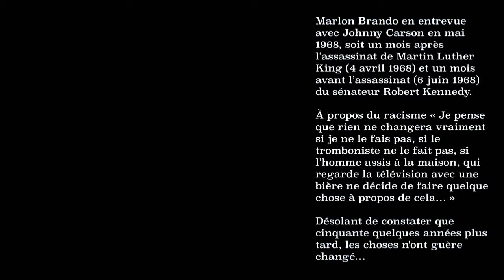Marlon Brando: À propos du racisme...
Marlon Brando en entrevue avec Johnny Carson en mai 1968, soit un mois après l’assassinat de Martin Luther King (4 avril 1968) et un mois avant l’assassinat (6 juin 1968) du sénateur Robert Kennedy.

À propos du racisme « Je pense que rien ne changera vraiment si je ne le fais pas, si le tromboniste ne le fait pas, si l’homme assis à la maison, qui regarde la télévision avec une bière ne décide de faire quelque chose à propos de cela… »

Désolant de constater que cinquante quelques années plus tard, les choses n'ont guère changé…